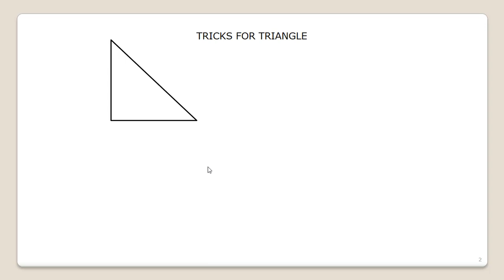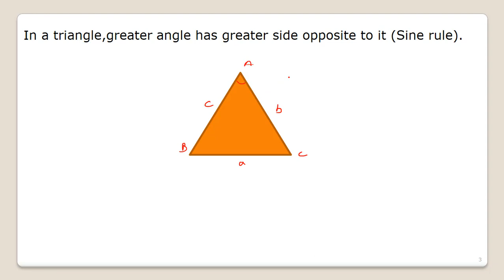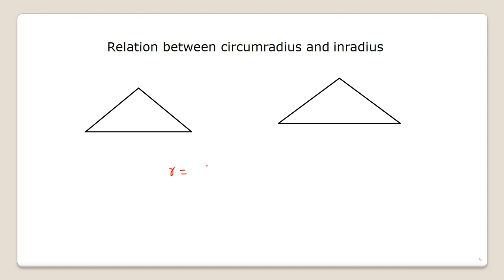Properties of triangle lec-03 for SSC CGL | SSC CHSL | BANK | CDS | CAT